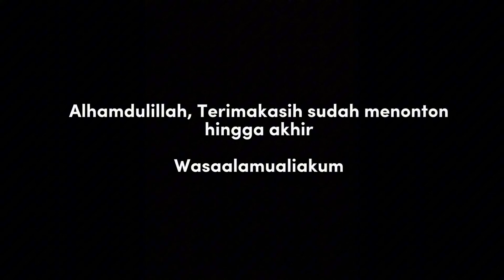Panen Sawi | Masak hidangan sejuta umat | Bakso sapi full daging | Hidup di Desa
Assalamualaikum. Semoga sehat semuanya, video kali ini adalah menanam sawi hijau atau caisim hingga panen dan dibuat hidangan enak sepanjang masa. Bakso daging sapi, hampir semua kalangan menyukai hidangan lezat ini . Saya membuat mie bakso ini, resep :

Bahan bakso sapi :
. 500 g daging sapi tanpa(bagusnya bagian paha)
. 5 bawang merah(digoreng)
. 3 bawang putih (digoreng)
. 1/2 sdt baking powder (boleh di skip)

Bahan kuah bakso :
. 1 tulang sapi (balung)
. 1/4 gaji susu (gaji/lemak sapi)
. 1/2 pala
. Daun bawang
. Kaldu sapi sesuai selera
. Garam

Pelengkap :
. Mie kuning (mie telor)
. Mie putih (mie bihun)
. Tauge
. Sawi hijau / caisim
. Bawang goreng
. Seledri

salam dari Sumedang, Jawa Barat Indonesia,